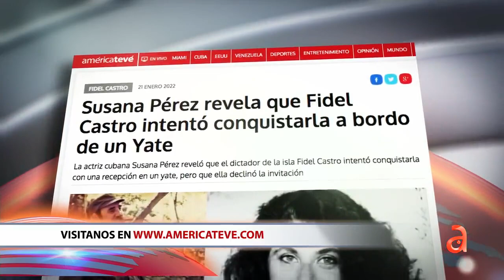Susana Pérez revela que Fidel Castro intentó conquistarla a bordo de un Yate